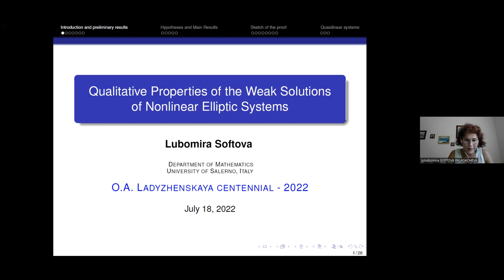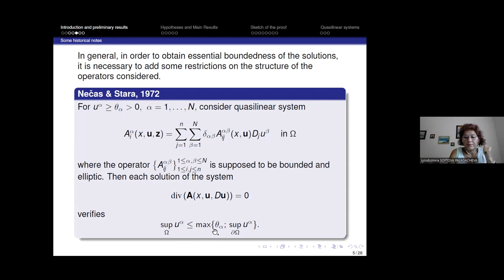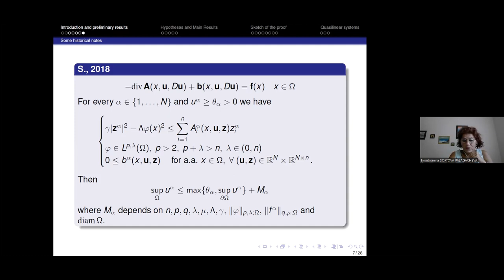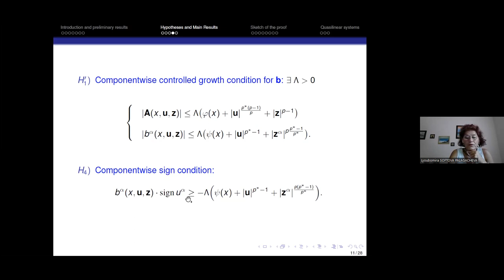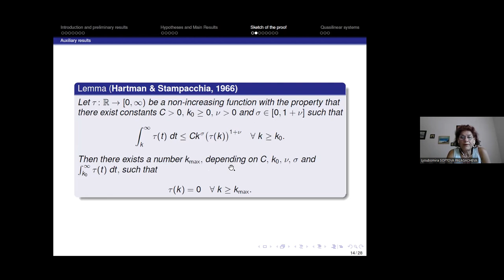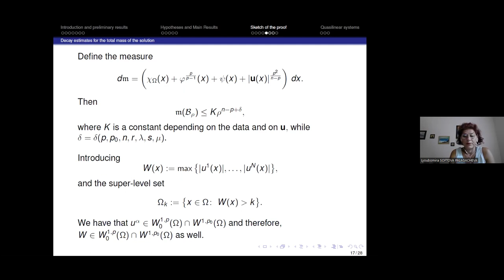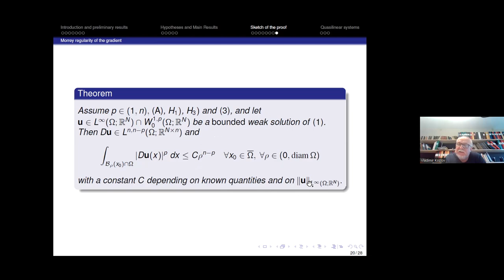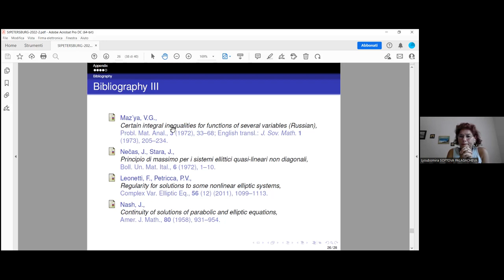L.G. Softova | Qualitative properties of the weak solutions of a kind of nonlinear elliptic systems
Lyoubomira G. Softova (University of Salerno)
Qualitative properties of the weak solutions of a kind of nonlinear elliptic systems

We study the boundedness and Morrey regularity of the solutions of a kind
of nonlinear systems satisfying controlled growth conditions. The ellipticity of the operator is espressed through componentwise coercivity condition. This result permits us to study the higher integrability and Morrey regularity of the solutions of quasilinear elliptic systems.
References
[1] L. Fattoruso and L. Softova, Precise Morrey regularity of the weak solutions to a kind of qua-silinear systems with discontinuous data, Electr. J. Qual. Theory Differ. Equ. 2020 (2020), Paper no. 36, 13 p.
[2] O.A. Ladyzhenskaya and N.N. Ural’tseva, Linear and Quasilinear Elliptic
Equations, Academic Press, New York-London, 1968.
[3] F. Leonetti and P.V. Petricca, Regularity for solutions to some nonlinear
elliptic systems, Complex Variabl. Elliptic Equ., 56 (2011), no.3, 1099–
1113.
[4] L. Softova, 𝐿 𝑝-Integrability of the gradient of solutions to quasilinear systems with discon-tinuous coefficients, Differ. Integr. Equ., 26 (2013), no.9-
10, 1091–1104.
[5] L. Softova, Boundedness of the solutions to non-linear systems with Morrey data, Complex Variabl. Elliptic Equ., 63 (2018), no.11, 1581–1594.